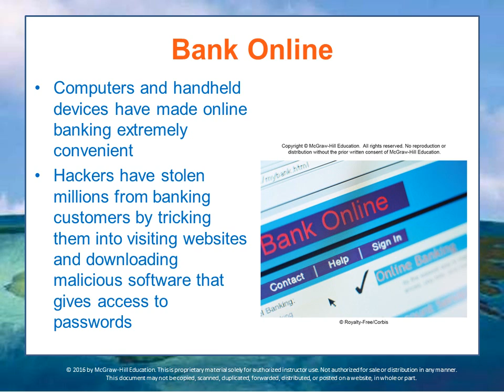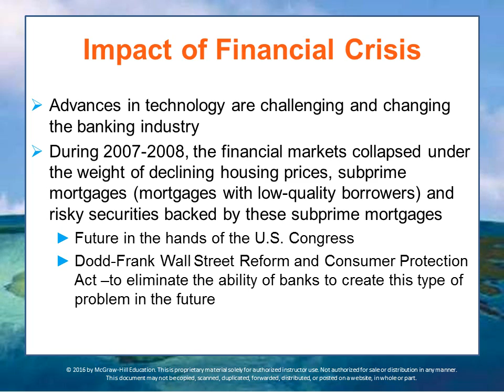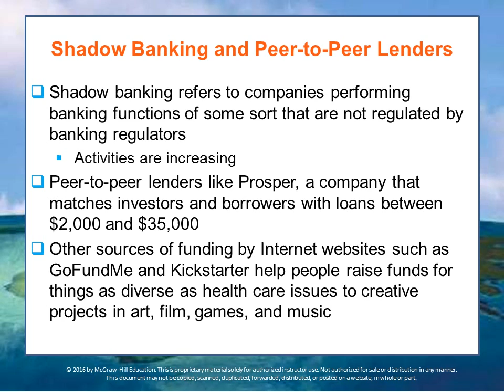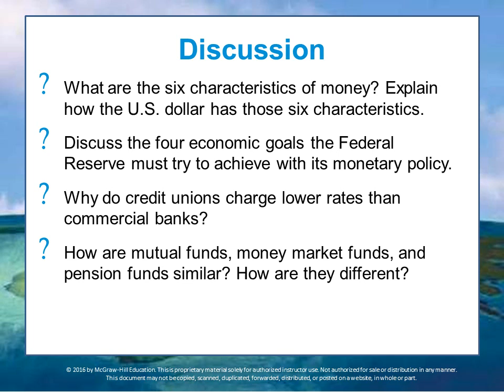BUS 162 Module 15 Lecture 9